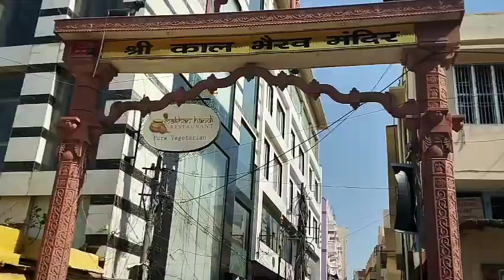Varanasi local sightseeing || Purv Patel